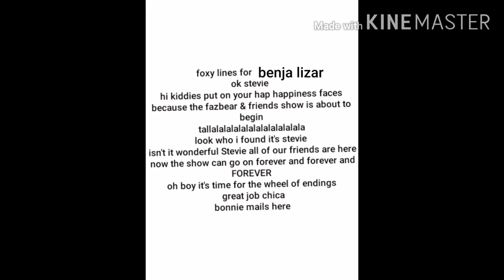for benja lizar